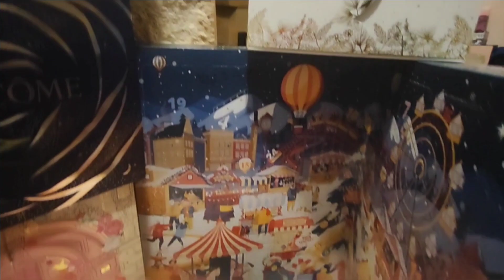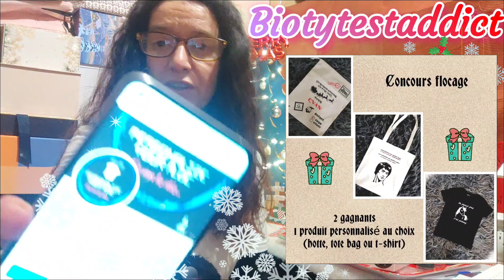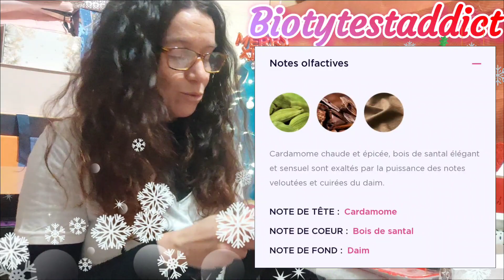🎄vlogmas20 - Cases du jour - Swap avec @ChicouetteBeverlyAnne + concours instagram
vlogmas20 saison 2023
Ouverture des cases du jour et swap calendrier avec @ChicouetteBeverlyAnne + concours instagram

Boutique Accord Précieux

Tous les codes promo plus bas

Bisous bisous 😘😍

Tiktok Biotytestaddict
Vinted Biotytestaddict

𝑵𝒂𝒕𝒖𝒓𝒂 (15% sur tout le site cumulable avec offres en cours)
BIOTY15

𝒔𝒐𝒊𝒑𝒂𝒓𝒊𝒔
15€ de réduction dès 100€ d'achat sur e-shop avec le code BIO15

SYLVIE-R3WG

FRIEND1017580

𝑴𝒂𝒅𝒆𝒎𝒐𝒊𝒔𝒆𝒍𝒍𝒆 𝒃𝒊𝒐 (10€ sur la première commande minimum 49€)

SYLah5w7

𝑫𝒓 𝑷𝒊𝒆𝒓𝒓𝒆 𝑹𝒊𝒄𝒂𝒖𝒅 (10€ sur la première commande dès 40€ d'achat) TEAMSYLVIE76846

𝑳𝒂 𝒃𝒐𝒖𝒕𝒊𝒒𝒖𝒆 𝒅𝒖 𝒄𝒐𝒊𝒇𝒇𝒆𝒖𝒓 (5% sur le site hors points rouges et offres en cours) code C684YZM

𝑭𝒍𝒆𝒖𝒓𝒂𝒏𝒄𝒆 𝑵𝒂𝒕𝒖𝒓𝒆 (15€ dès 39€ d'achats + 1 cadeau au choix)
N'hésitez pas à me le demander

𝑺𝒕𝒚𝒍𝒆𝒗𝒂𝒏𝒂
Avec le code INF10SYLVIE vous pouvez bénéficiez de (hors offres du week-end et remises instantanées) :
↳ 15 % de commande si le montant de l'achat dépasse 48€ (USA: $59 USD/Canada: $75 CAN/UK: £43/Australia: $77 AUD)
Lien en bio et ci-dessous

SYLZJ1H

eats-sylviec301ue

iJbvab